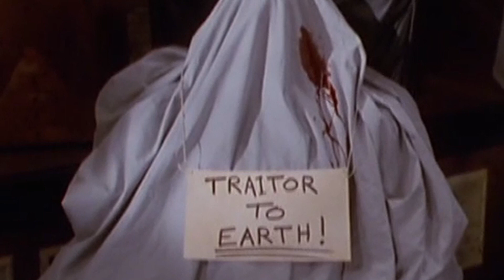The Ships of Babylon 5 (Part 2)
Here are some of the rest of the ships from Babylon 5!

Fantastic background by: RoyaltyFreeTube